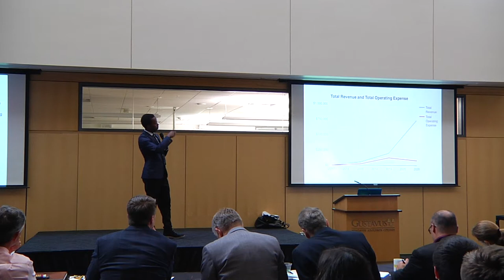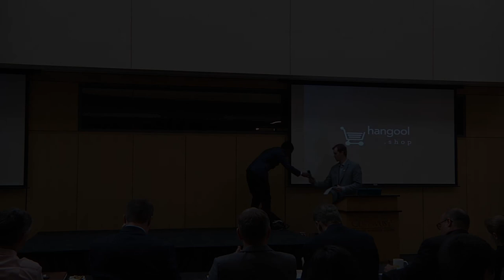Hangool - Gustie Entrepreneur Cup